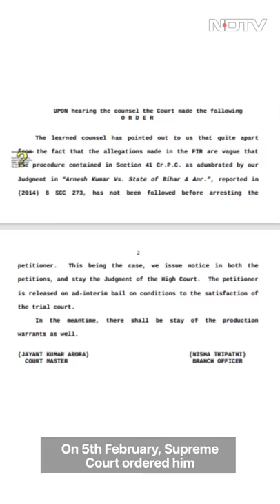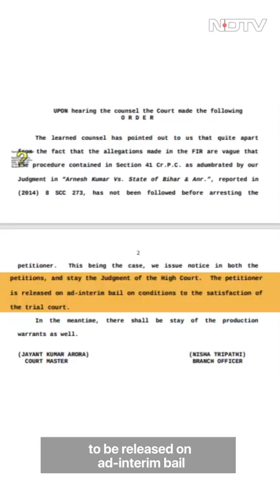The Munawar Faruqui Controversy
Here's a quick timeline of everything that happened in the Munawar Faruqui case.